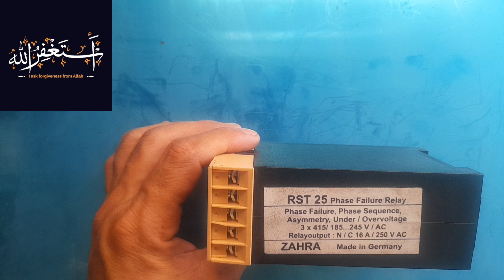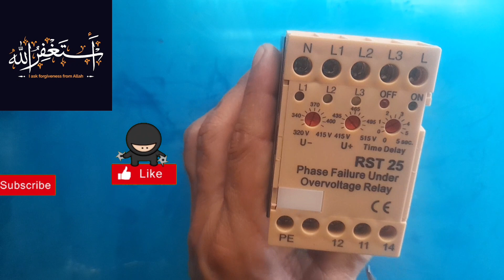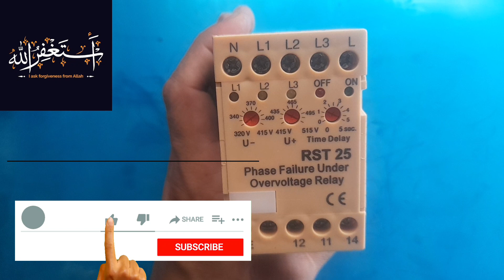Phase failure relay connection !Phase failure relay ka connection kaise kar